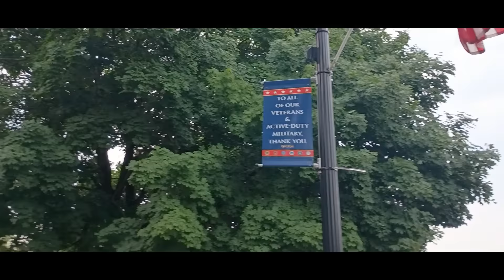GROTON NY STORM DAMAGE JUNE 2024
CORRECTION. The two houses I described as "no one living there" and "looks abandoned" are not abandoned. I apologize for making that assumption. I hope everyone is well.
A powerful thunderstorm did significant damage to property in and around the Village of Groton NY on June 22, 2024. No electric power for up to 8 hours in some homes.